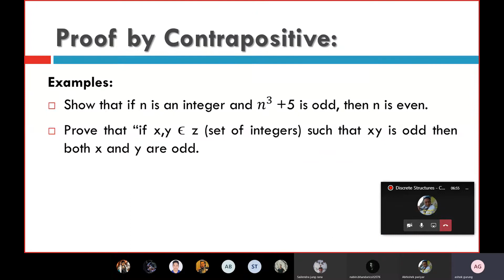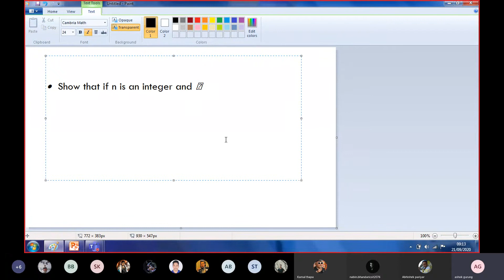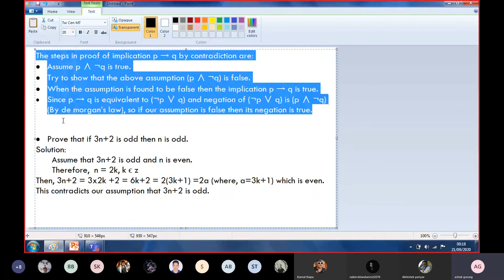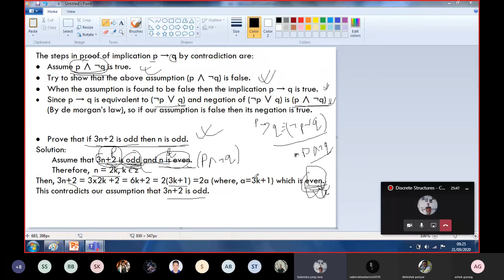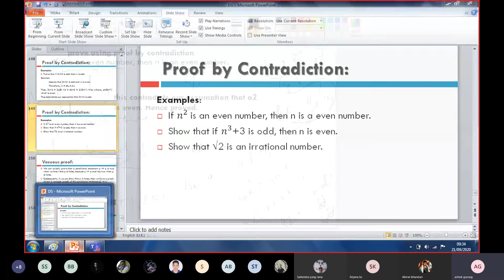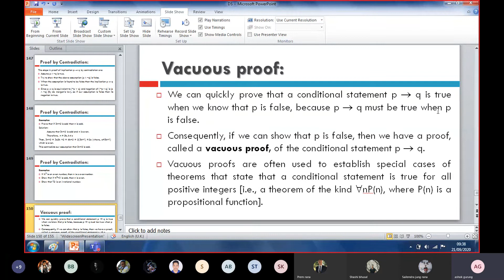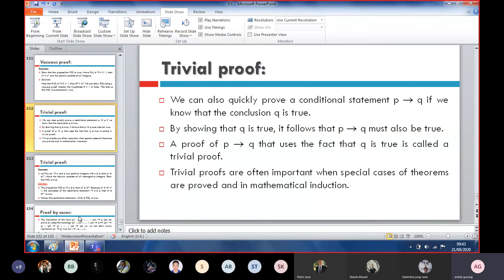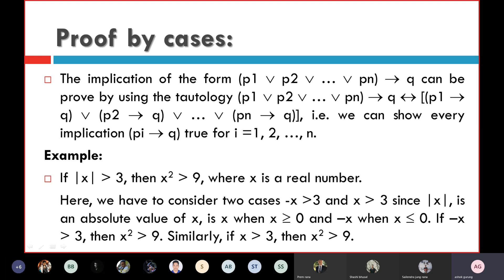Discrete Structure (Bsc CSIT II) - Proof by Contradiction, Vacuous and Trivial Proof, Proof by cases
This is the recorded video of the Discrete Structure online class using Microsoft Teams software.